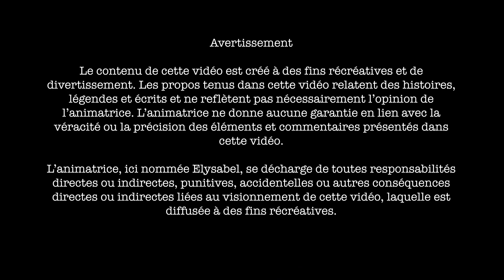Créer son jardin d'herbes et de plantes magiques en 5 étapes faciles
Je vous présente comment créer votre jardins d'herbes et de plantes magiques en 5 étapes, du choix des semences, en passant par la consécration des outils, la cueillette et la conservation.